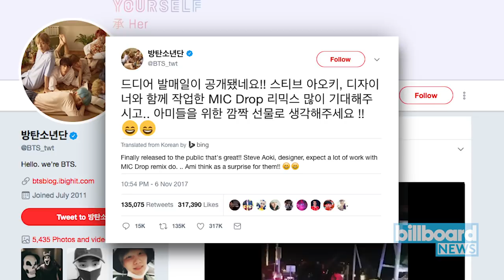BTS Collaborate with Steve Aoki & Desiigner For 'Mic Drop' Remix | Billboard News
BTS are releasing a special remix of their 'Love Yourself: Her' track “Mic Drop” done by Steve Aoki and Desiigner of "Panda" fame.